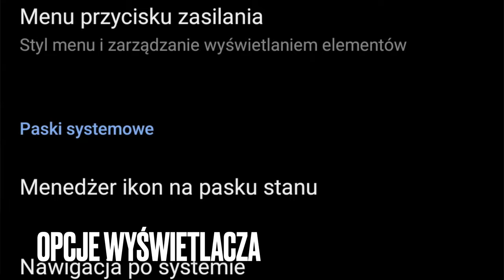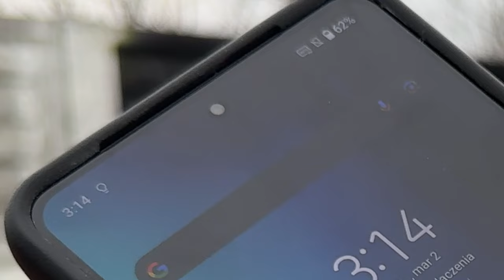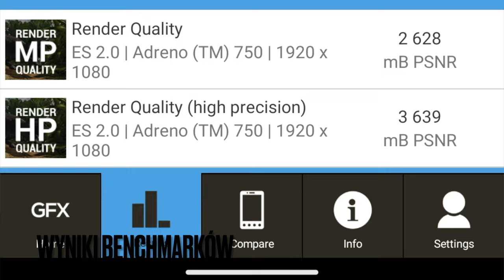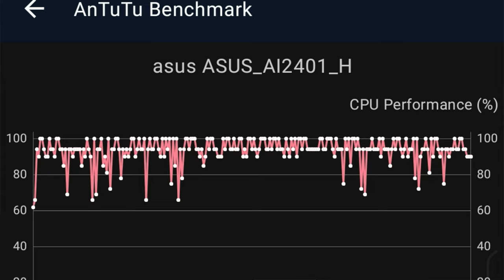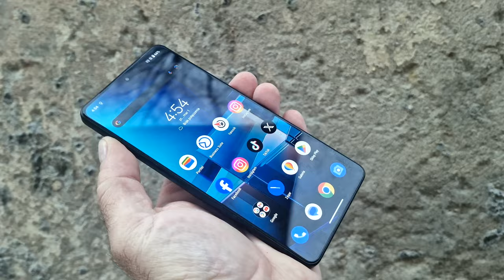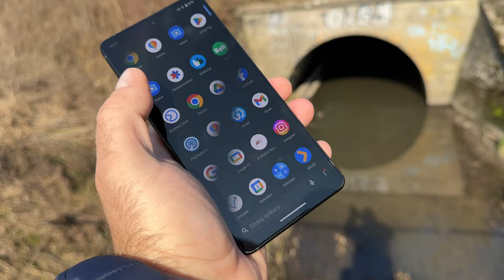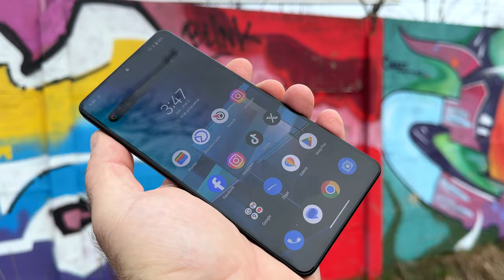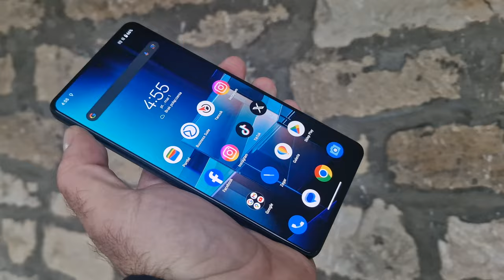Asus Zenfone 11 Ultra - premierowa recenzja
SPIS TREŚCI:
00:00 - intro
00:30 - budowa i styl
02:00 - wyświetlacz
03:18 - zabezpieczenia
03:38 - aparat selfie
04:30 - wideo i stabilizacja
05:40 - aparaty tylne
08:10 - wydajność
11:50 - interfejs
14:40 - łączność i dźwięk
15:20 - akumulator
16:50 - akcesoria, zestaw
17:00 - podsumowanie
19:00 - outro

Firma Asus postanowiła narobić trochę zamieszania i przedstawiając nowego Zenfona odeszła od tego, do czego przyzwyczaiła nas w ostatnich latach. Zamiast kompaktowego flagowca przedstawiła dość duży smartfon Asus Zenfone 11 Ultra. Czy to oznacza, że zobaczymy też Zenfone 11 i Zenfone 11 Pro? Na razie nie, przyjrzyjmy się zatem modelowi Ultra.

Asus Zenfone 11 Ultra rozmiarem, specyfikacją i wyglądem przypomina nieco gamingowe modele ROG Phone - ale - jak nam wyjaśniono - nie jest ich dokładnym klonem i jest adresowany do innej grupy odbiorów. To po prostu flagowiec dla każdego, nie tylko dla gracza. Asus Zenfone 11 Ultra nie ma gamingowych atrybutów, ma za to ciekawy deseń na tylnym panelu i jest oferowany w czterech kolorach, w tym odważnym, pomarańczowym. Obudowa spełnia wymogi certyfikatu szczelności IP68. Front zajął 6,78-calowy ekran, ale o zdecydowanie węższej ramce, niż w kompaktach prezentowanych wcześniej. Ramka ma tylko 1,6 mm szerokości, nie licząc dolnej, 2,2-milimetrowej. Pozwoliło to podbić współczynnik screen to body do 94% (z 90 w kompaktach). Ekran Flexible AMOLED dostarcza Samsung - to matryca o rozdzielczości Full HD+, z odświeżaniem do 144 Hz (ale osiągalnym tylko w trybie growym Dżin Gier), technologią LTPO oraz jasnością typową 1600 i maksymalną 2500 nitów. Ekran chroni szkło GG Victus 2. W ekranowym otworku tkwi 32-megapikselowy aparat do selfie z matrycą RGBW, chwytającą więcej światła i obiektywem o polu widzenia 90 st.
Na tyle obudowy zamontowano 50-megapikselowy, główny aparat fotograficzny Sony IMX890 (1/1,56", f/1.9) z 6-osiową, gimbalową stabilizacją optyczną, zapewniającą nieporuszony obraz nawet w bardzo dynamicznych scenach. Obok mamy 32-megapikselowy aparat z teleobiektywem o 3-krotnym przybliżeniu i przysłonie f/2.4, również z optyczną stabilizacją, ale już klasyczną.  Cyfrowy zoom sięga 30x. Komplet dopełnia 32-megapikselowy aparat szerokokątny, o przysłonie f/2.2. Sercem smartfonu jest oczywiście flagowy Snapdragon 8 Gen 3, wspierany przez pamięci typu LPDDR5x i UFS 4.0 o pojemnościach 12+256 i 16+512 GB. Za zasilanie odpowiada akumulator o pojemności 5500 mAh, z przewodowym ładowaniem o mocy 65 W i indukcyjnym 15 W. Są także głośniki stereo oraz wyjście minijack. W roli systemu występuje oczywiście Android 14, z nakładką Asusa, z której można jednak zrezygnować na rzecz czystego interfejsu podczas konfiguracji smartfonu. Producent obiecuje 2 aktualizacje systemu oaz 4-letnie wsparcie zabezpieczeń. Nie mogło zabraknąć Sztucznej Inteligencji - mamy zatem opcję transkrypcji, tłumaczenie rozmów w locie, a także inteligentną redukcję hałasu podczas połączeń głosowych. Jest też inteligentne wyszukiwanie kontekstowe, tworzenie tapet, a także nowa opcja niezakłóconego wideo - Dżin wideo. Działa ona podobnie, jak znany już Dżin gier - minimalizując powiadomienia i inne "przeszkadzajki" - ale nie podczas grania, a oglądania filmów. Niestety, większość opcji AI nie działa w języku polskim i na razie nie wiemy, czy i kiedy będzie działać. Asus wie, że jest na rynku smartfonów raczej producentem niszowym, zatem we współpracy z Rihoshield i Devilcase przygotował dedykowane pokrowce i szkło ochronne dla nowego modelu. Ceny modelu Asus Zenfone 11 Ultra zaczynają się od 999 euro. Na start, cena została obniżona o 100 euro. W Polsce ceny wynoszą 4599 zł za wersję 12+256 GB oraz 5099 zł za wersję 16+512 GB. Producent przygotował też specjalną promocję, w której w trakcie przedsprzedaży będzie można zakupić najnowszy model Zenfone 11 Ultra o 400zł taniej (liczba sztuk promocyjnych ograniczona).